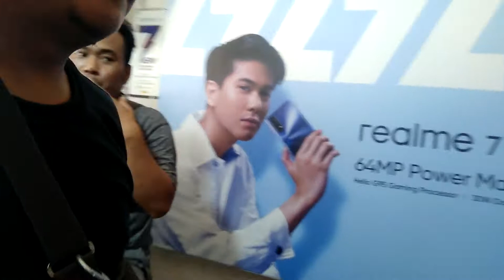Ketemu Artis dan Penyanyi BengBengArt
Lagi di Toko Celluler ketemu Artis Detik-detik Proklamasi BengBengArt dan Faza.

Silahkan Kunjungi BengBengArt dan Detik Detik Proklamasi Emozt Art.